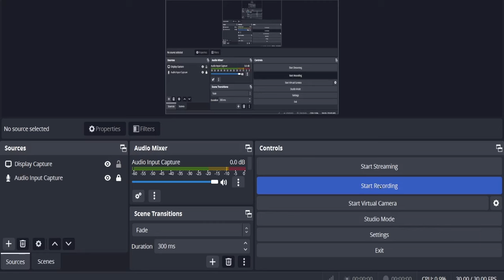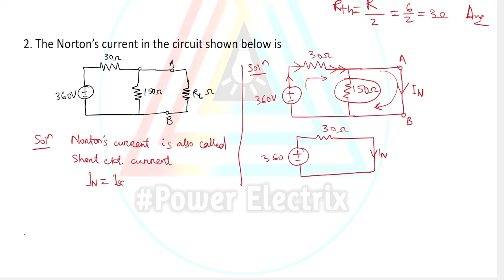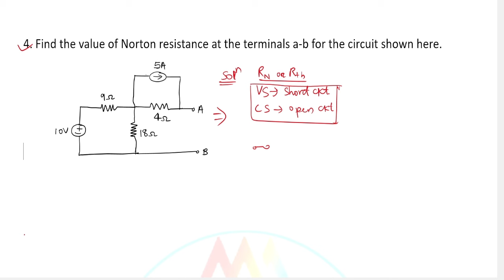OPTCL Junior Management Trainee 2024 || Electrical || Class-01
In this session, we will discuss some numerical questions of Circuit & Network Theory. This will help you to solve numerical questions easily.

Download Power Electrix Mobile App for
 class pdf, TEST series, courses & Study materials